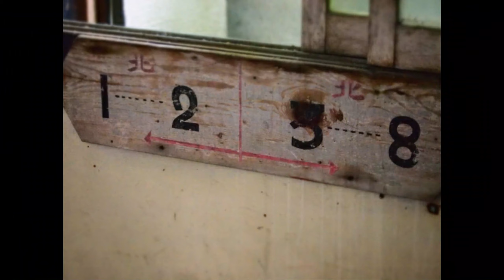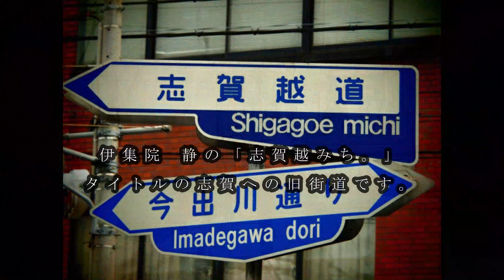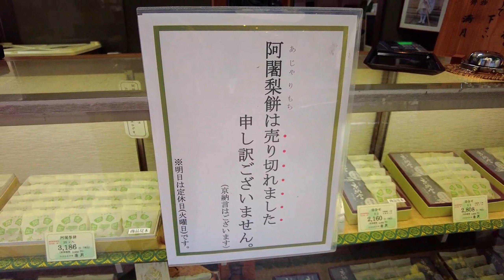休日を静かに過ごした動画でございます。「京都観光案内」京都人の密かな愉しみblue修業中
京都観光で最も多くの人が訪れる 東エリア 清水寺、銀閣寺、平安神宮、祇園など
世界遺産の清水寺から祇園祭で有名な八坂神社までの人気定番コース
清水寺、円山公園、高円寺、清水寺、八坂神社、高台寺　八坂の塔　などの由緒正しい寺社を巡る散策路以外にも静かでいいところはあります。
ほかにも
西エリア 金閣寺、龍安寺、太秦、嵐山など
中心エリア 京都御所、二条城、錦市場など
北エリア 下鴨神社、修学院離宮、鞍馬など
南エリア 伏見稲荷大社、醍醐寺、宇治など

一日で京都全部観光は難しいでしょう　エリアに絞ってじっくり、ゆっくり、散策なさってはいかがでしょうか？
　교토관광  京都观光  京都觀光  京都之旅 日本旅游  교토여행 여행일본
京都只园祭 京都只園祭 교토 기온 축제　교토관광 교토여행
京都觀光 京都之旅　京都观光 京都之旅　교토관광 京都观光 京都觀光 京都之旅 교토여행